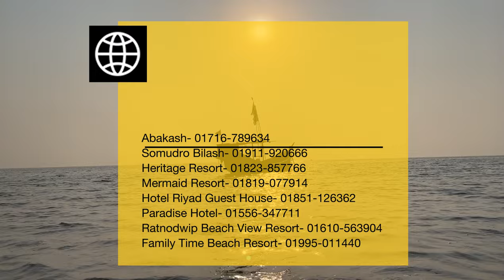সেন্টমার্টিনে সেরা ৭ টি সী-ভিউ রিসোর্ট | Saint Martin Resort Price and Details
সেন্টমার্টিনে ৩০০০-১৮ ০০০ টাকায়  সেরা ০৭ টি সী-ভিউ রিসোর্ট | Saint Martin Resort Price and Details|

আপনি যদি এই সিজনে সেন্টমার্টিন যাওয়ার পরিকল্পনা করে থাকেন তবে এই ভিডিওটি দেখে আপনি রিসোর্ট  বুকিং করতে পারেন।

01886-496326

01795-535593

3.shurjosnan Beach Resort
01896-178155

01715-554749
5.𝐆𝐨𝐝𝐡𝐮𝐥𝐢 𝐄𝐜𝐨 𝐑𝐞𝐬𝐨𝐫𝐭

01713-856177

Low budget resort in saint martin:
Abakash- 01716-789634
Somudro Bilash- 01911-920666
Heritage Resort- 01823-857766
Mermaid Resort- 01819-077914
Hotel Riyad Guest House- 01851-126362
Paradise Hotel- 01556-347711